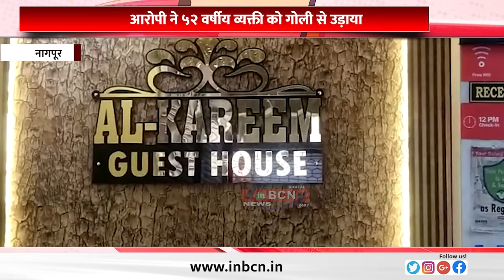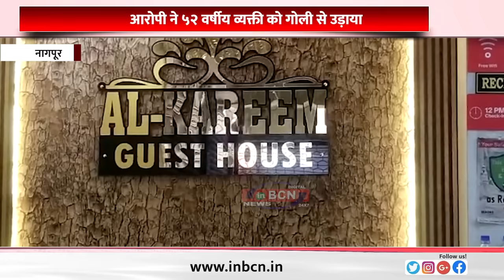मोमिनपुरा संभाग में फायरिंग ... INBCN NEWS